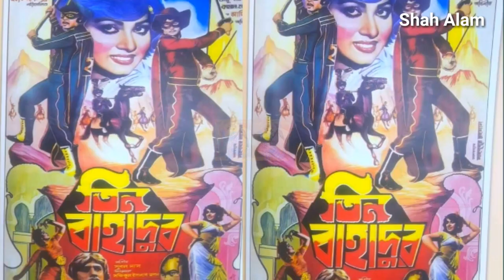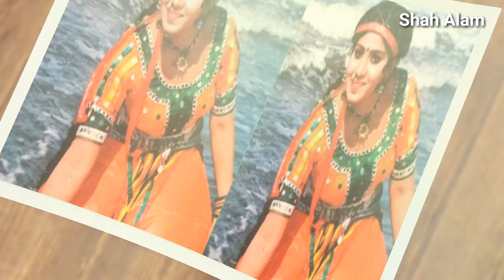Ami To Nacher Putul | আমি তো নাচের পুতুল | Anju Ghosh | Sabina Yasmin | Movie Tin Bahadur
আমি তো নাচের পুতুল
অভিনয় - অঞ্জু ঘোষ
শিল্পী - সাবিনা ইয়াসমিন
গীতিকার - আহমেদ জামান চৌধুরী
সুরকার - সুবল দাস
পরিচালক - এফ কবীর চৌধুরী
ছায়াছবি - তিন বাহাদুর
মুক্তি - ০৮.০৭.১৯৮৩

"কৃতজ্ঞতা: স্বর্ণালী সুর সম্ভার"